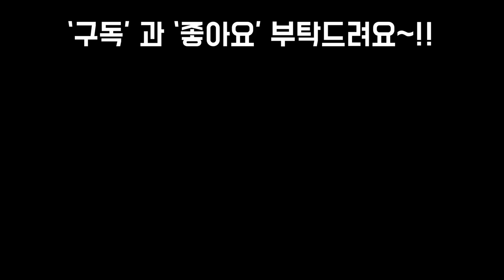관엽식물 가장많이 쉽고시원 하게 물주기~태풍하이선 미리 대비하기 Plants Succulents